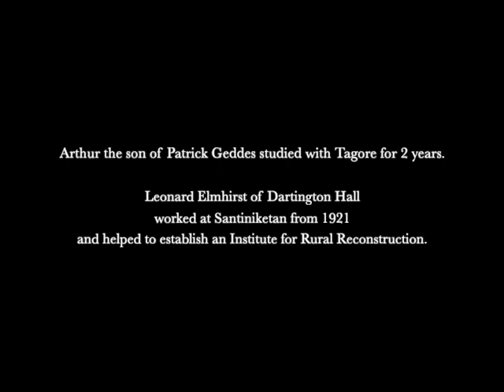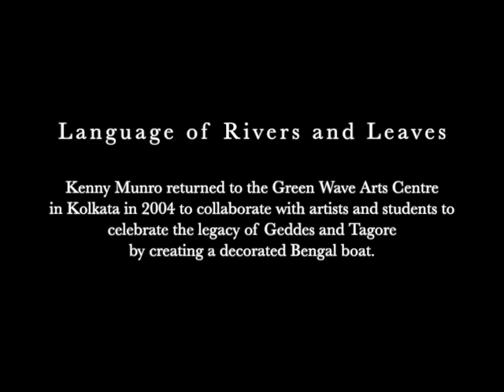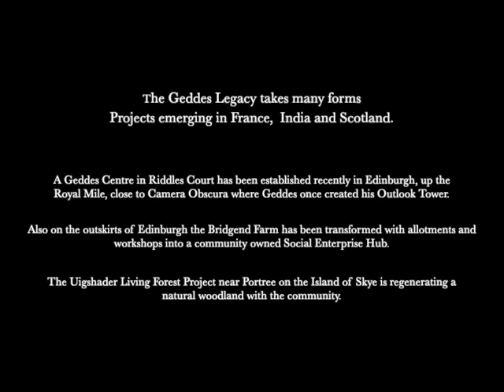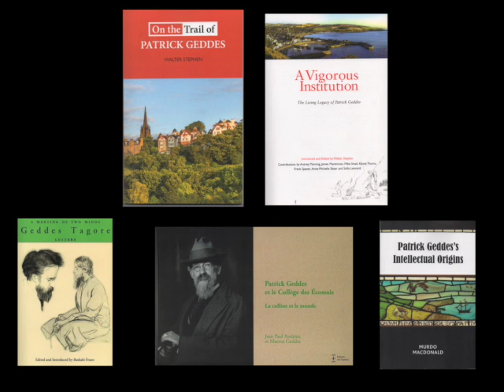Patrick Geddes - Discover a Living Legacy (Produced August 2020)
Artist Kenny Munro revisits the significance of an International cultural exchange, between Scotland and India, and reveals an example of the inspiration and renewed interest in the work of Scots ecologist Sir Patrick Geddes (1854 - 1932).

Two trips to Bengal depict the project: 'Language of Rivers and Leaves'

1. The research trip to Santiniketan with filmmaker Robin MacPherson in 2002.
2. The second trip engaged with artists and students from the Green Wave Arts Centre
     Kolkata to create a decorated Bengal river boat and transport it to Ballater, Scotland in
     2004, to be launched on Loch Kinord to celebrate the 150th anniversary of the birth of
     Geddes.

Many are now discovering his environmental philosophy to stimulate engagement with the natural world.
                                     "Think Global - Act Local"   Patrick Geddes